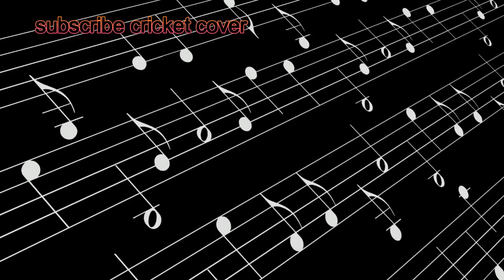Sony Sports Network Cricket Music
India vs srilanka 2021 music
India vs australia 2021  intro music song .